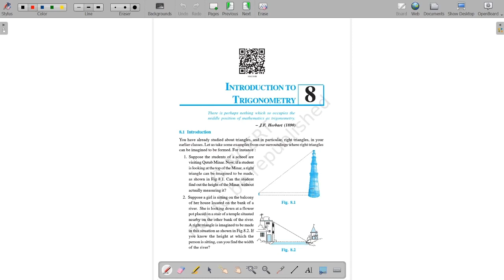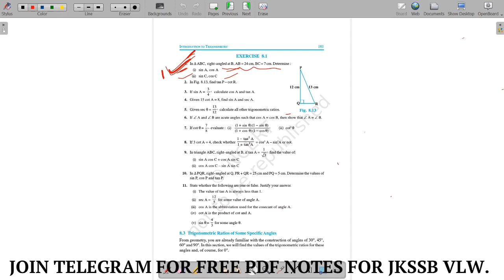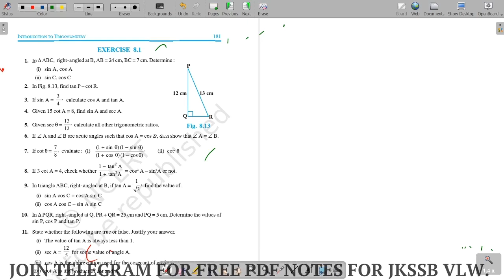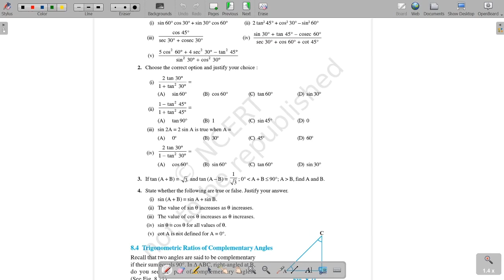Maths Lec - 4 | NCERT TRIGNOMETRY Complete Chapter Solved | Most Important Qs. for JKSSB VLW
📍 MISSION - 15/15 📍
💐Lectures delivered by Siddhartha Sir' ( JKAS Mains Written - 2016, 2018 & 2022 - JKSSB Written Test Cleared - Patwari, Naib-Tehsildar, Store-Keeper, Sub-Auditor, Junior Assistant, Account Assistant, SSC CPO, CGL )